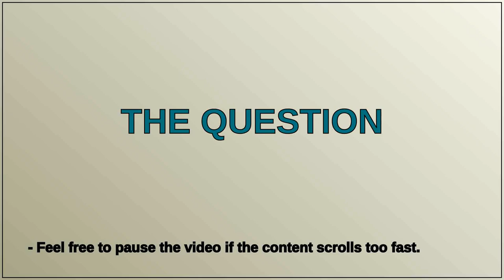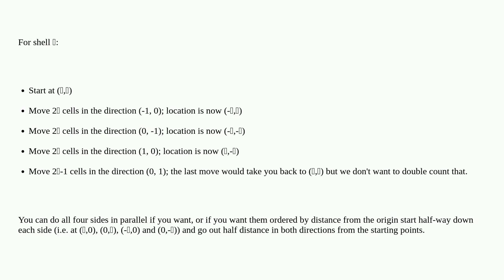Generating grid shell coordinates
A special thanks goes out to the community

  algorithms